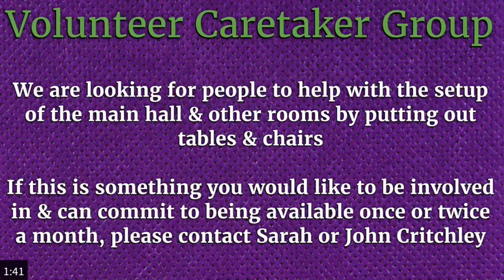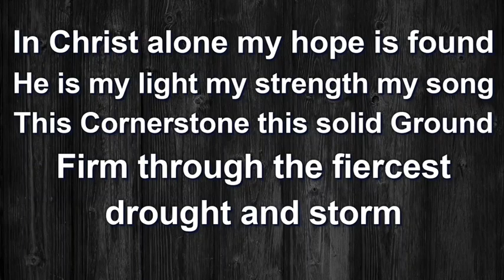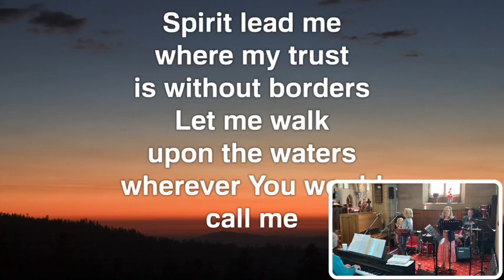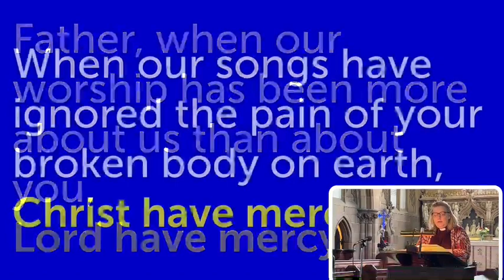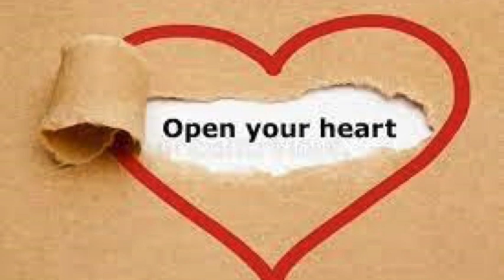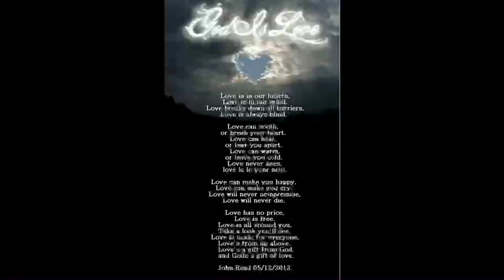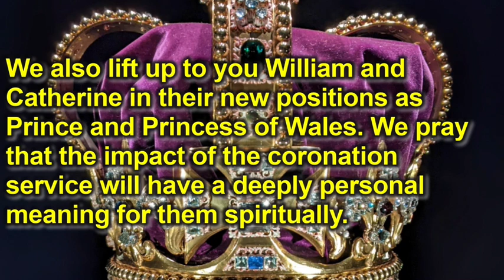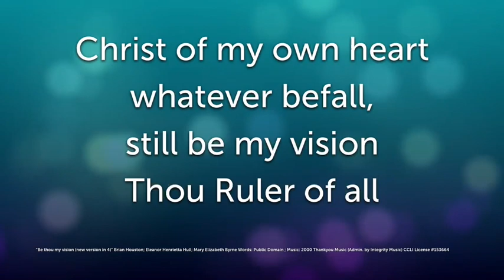All Age Worship 7th May 2023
All age worship led by Sarah with Jackie delivering the sermon, 'The gift of God's love and grace'.